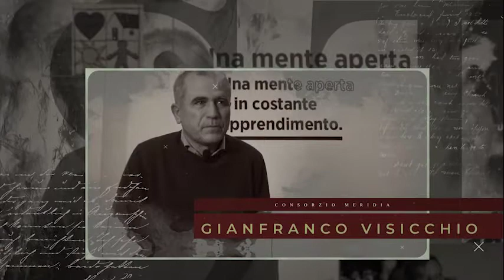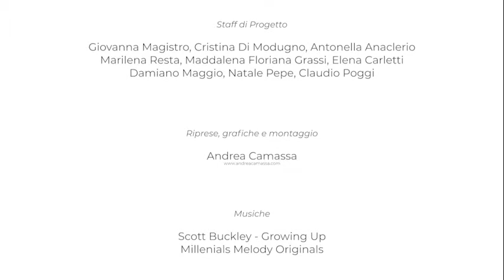Trailer Puglia Sociale Story-Educational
Progetto finanziato dall'Avviso n. 1/2018 "Puglia Capitale Sociale 2.0" - Linea A